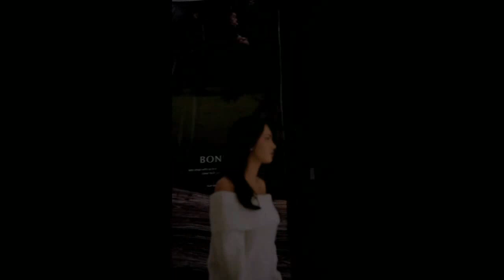Haizof Bicarakan Soal Rencana Setelah Menikah